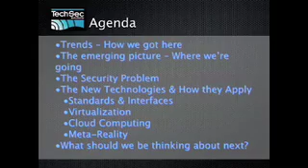Frank Yeh's TechSec 2010 keynote address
Frank Yeh, senior architect, privacy and security, at IBM, and an architect of the PSIA, keynotes TechSec Solutions 2010 and talks about the impact of coming technology on the physical security landscape.